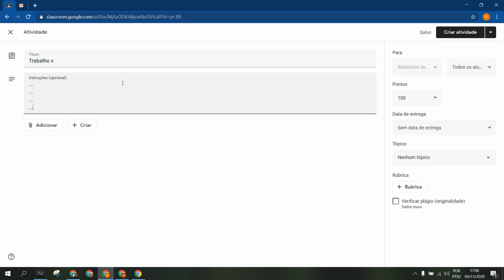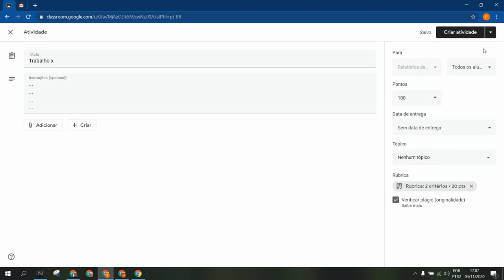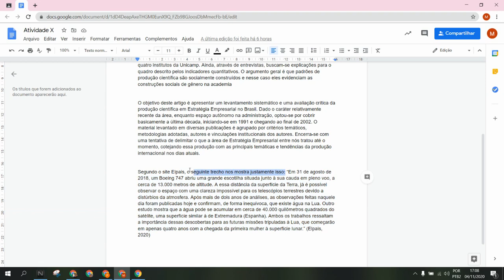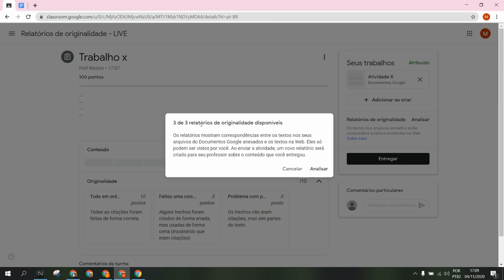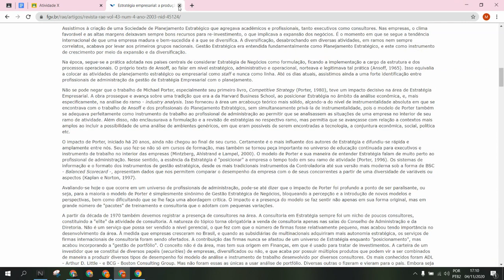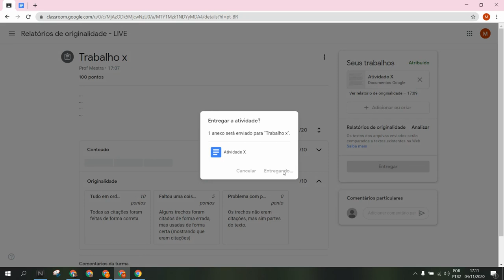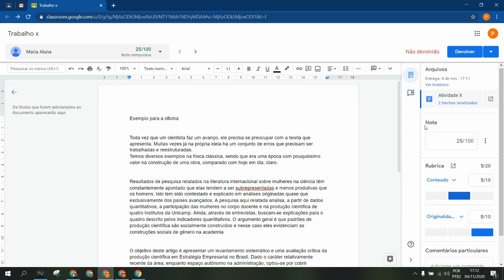Google Sala de aula - Relatório de originalidade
O Google Sala de Aula lançou o tão esperado “relatório de originalidade”. Nas contas for education teremos o limite de 5 postagens por turma e por ano deste recurso, enquanto as contas enterprise for education poderão utilizar de forma ilimitada. Mas fiquem tranquilos, esta é a única diferença entre as contas, todo o resto estará disponível sem distinção de açõe, veja: